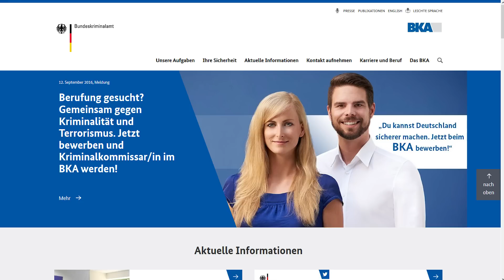Butterflytrainer / Balisongtrainer und die Gesetzeslage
Hier gibt’s nen tollen Trainer
Heute kläre ich euch über die Rechtslage von Balisongtrainern auf :)

,,Keine Hieb- und Stoßwaffen sind solche Geräte, die zwar Hieb- und Stoßwaffen (§ 1 Absatz 2 Nummer 2 Buchstabe a in Verbindung mit Anlage 1 Abschnitt 1 Unterabschnitt 2 Nummer 1.1) nachgebildet, aber wegen abgestumpfter Spitzen und stumpfer Schneiden offensichtlich nur für den Sport [...], zur Brauchstumspflege [...] oder als Dekorationsgegenstand [...] geeignet sind".

Siehe auch:

•  Anlage 2 WaffG, Abschnitt 1, Ziffer 1.4.3
•  § 52 WaffG Absatz 3 Nr. 1
Wenn dir das Video gefallen hat, dann bist du herzlich dazu eingeladen es zu liken und auf Facebook,Twitter,Google+ usw zu teilen:) Wenn du hier zum ersten mal bist, dann zögere nicht und drück den Abo Button:) Kostet nix und tut nicht weh;)
Beste Grüße,
Daniel aka. DirtyCross
// Mein Everydaycarry //
►Tactical Pen
►Tactical Flashlight
►Victorinox Minichamp
►Balisongtrainer von Andux
►Kershaw CQC-5K
►Taschenmesser Spyderco Tenacious
►Powerbank in Camouflage
// Mein Videoequipment //
►GoPro Hero 4 Black
►Sony Kamera DSC-HX60
►Rode NT-1A Mikrofon
►Rode Gelenkarmstativ
►Behringer 1204FX Xenyx Mischpult
►32GB SD-Karte
►Mad Catz V.7 Tastatur
►Trust GXT 25 Gaming Maus
►Externe Festplatte
►Manfrotto Compact Stativ
Ihr wollt mich kontaktieren?:)
☢☢☢ Social Media  ☢☢☢
► Skype: DirtyCrossYT
Kauft ihr durch diese Links das Produkt, so erhalte ich eine Gutschrift OHNE,dass ihr einen Cent mehr bezahlen müsst. Diese Gutschrift verwende ich um Produkte für zukünftige Giveaways zu erweben. Vielen Dank für DEINE Unterstützung!:) Infovideo (gekürzter Link)